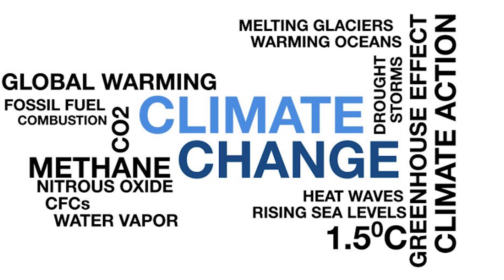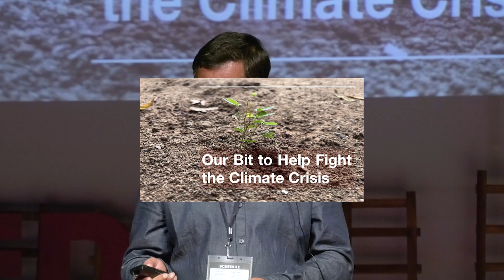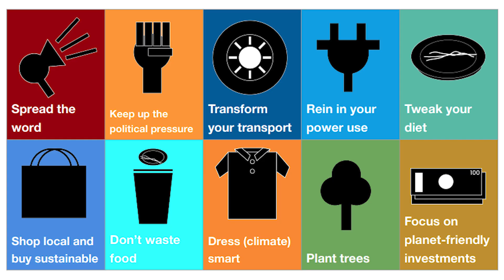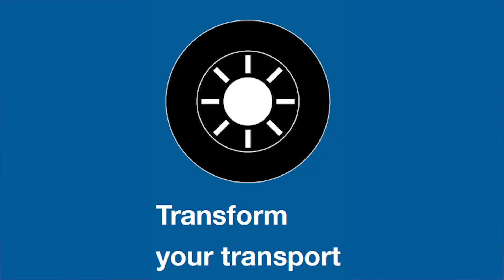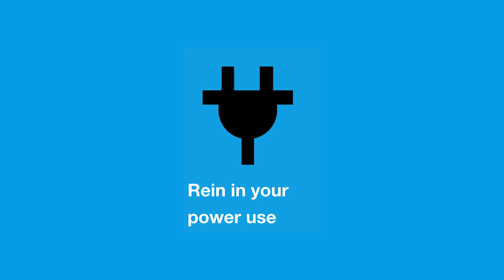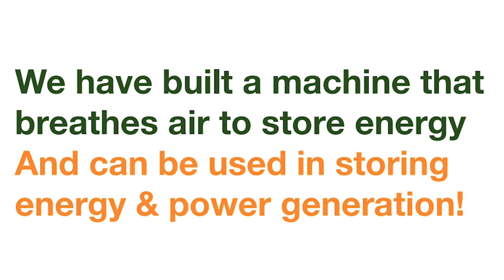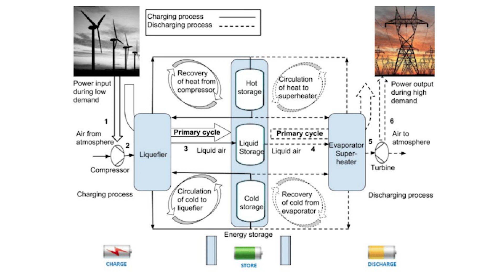Our bit to help fight the climate crisis | Prof. Rohan Dutta | TEDxDikshantSchool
Prof Rohan Dutta spoke about existential crisis that we all are facing. He urged common people to talk about the climate change and act now. Dr. Rohan is an Associate Professor for the B.Tech. program at the Anant School of Climate Action. He received a B.Tech.(H) in Instrumentation Engineering from Haldia Institute of Technology, India, in 2003 and a Ph.D. from the Indian Institute of Technology Kharagpur, India, in 2014. All of his research and academics revolve around developing low-Carbon technologies for the mitigation of climate change. As an active researcher in the domain of low-Carbon technologies, he has contributed in the fields including Waste to Power, Fossil Fuel-based Power Plant and methods for CO2 capture from them, and Cryogenic/Thermal Energy Storage and published several research articles in journals and conferences and in form of technical reports, etc. He is also an innovator with two patent applications filed based on his works on Thermal Energy Storage and Cryogenic systems. This talk was given at a TEDx event using the TED conference format but independently organized by a local community.